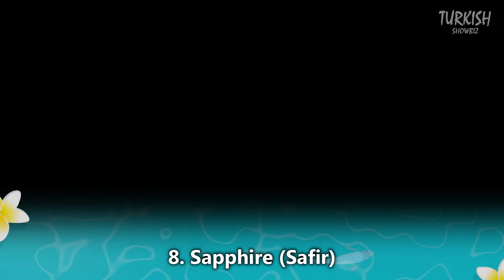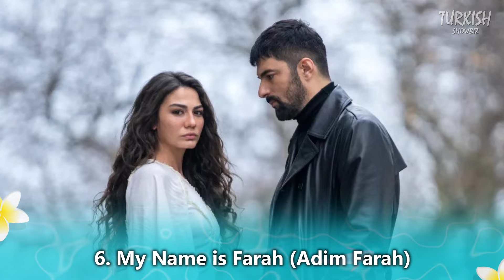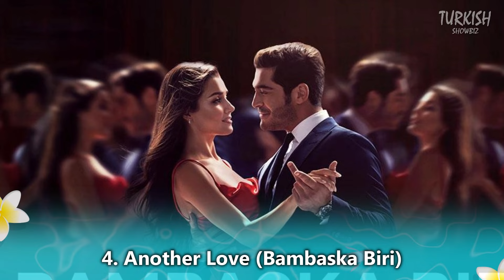List of Top 10 Highest Rated Turkish Series of 2023 - You Must Watch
Here, in this video we will share the list of the Top 10 Highest Rated Turkish Series released in 2023, which fans of unique cinema, entertaining us with passionate love stories, bizarre fiction and raising acute social issues of the Eastern countries, should not miss.